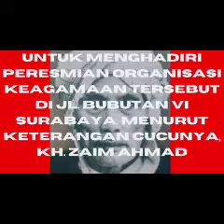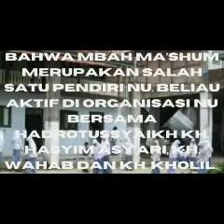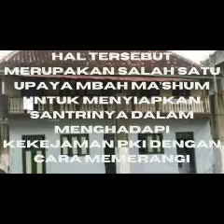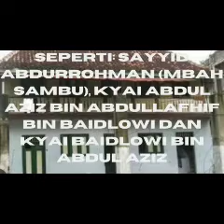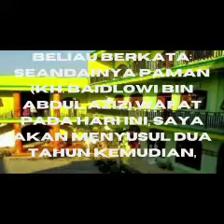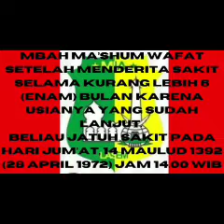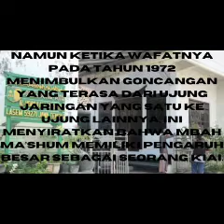KIPRAH AKTIF HINGGA WAFAT NYA MBAH MA’SHUM LASEM REMBANG#viral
KIPRAH AKTIF HINGGA WAFAT NYA MBAH MA’SHUM LASEM REMBANG